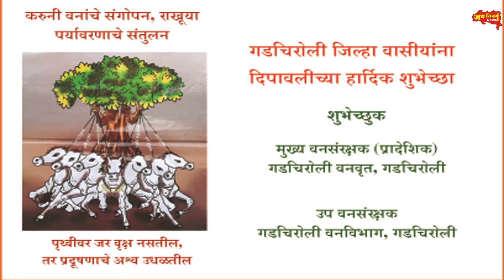प्रकाशपर्व दीपावलीच्या हार्दिक शुभेच्छा